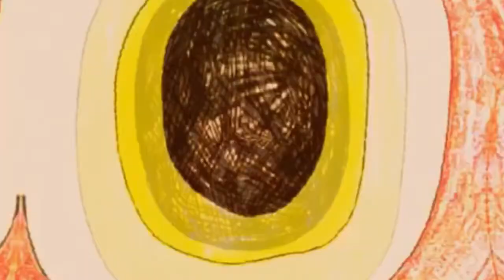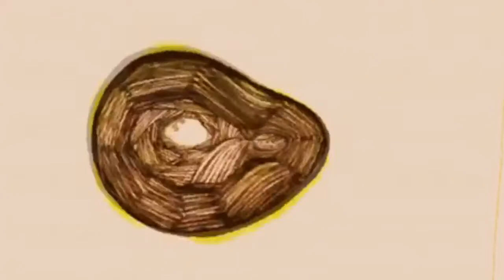Gaslamp Killer - Mary Anne Hobbs Mix pt. 3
check out this mix GLK did for UK based Mary Ann Hobbs (2009) of the BBC.

features parts of:
Ghostface Killah -- 'Nutmeg'
Samiyam -- 'The Return'
Flying Lotus -- 'Ab-Original'
Mrr -- 'Mikepsych'